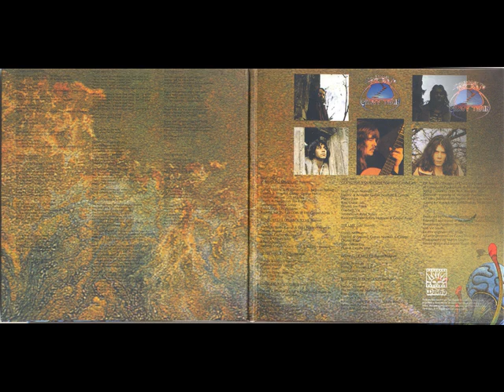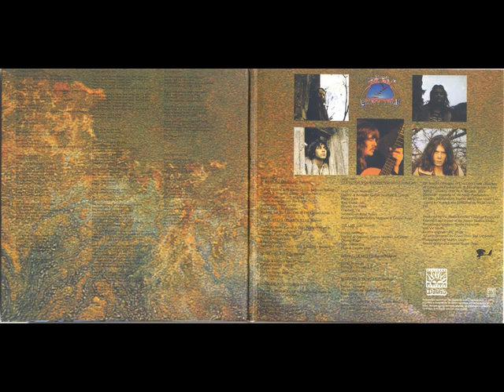Gravy Train - Never Wanted You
Gravy Train - Staircase To The Day (1974)